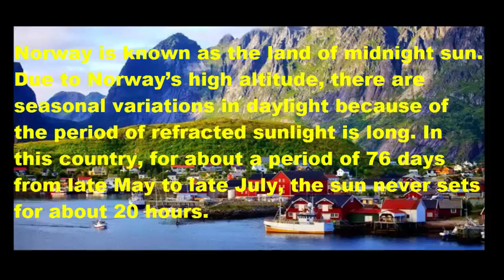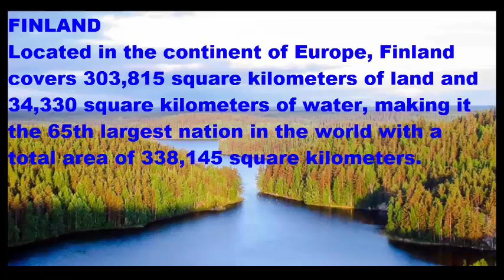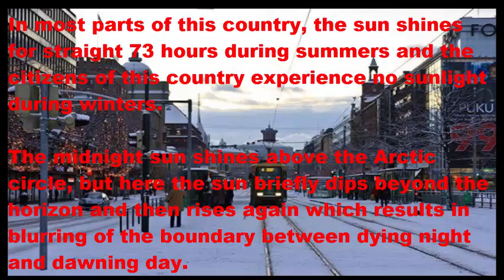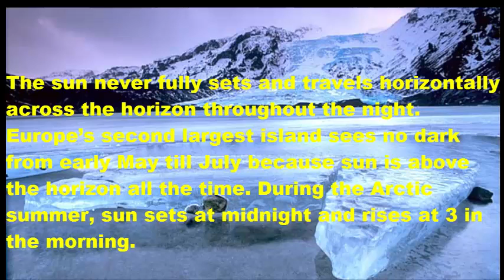6 Places On Earth Where Sun Never Sets And Never Rise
We’re accustomed to 12 hour day and 12-hour night (unless you’re a reader from the poles or the countries listed below), but where on earth does the sun never set? Is there really a place on earth where sun never sets? How do people manage their life? How’s it possible? Plethora of questions crawls our skin when we think about the extra-ordinary phenomena, midnight sun.
6 Places On Earth Where Sun Never Sets And Never Rise

1.Norway
2.Iceland
3.Canada
4.Alaska
5. FInland
6.Sweden